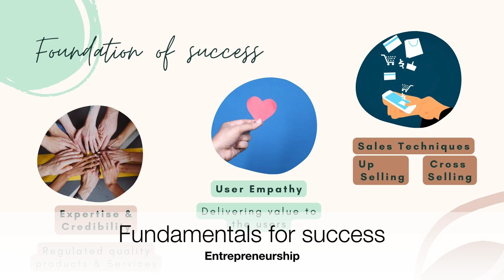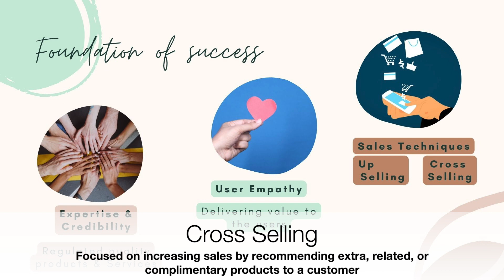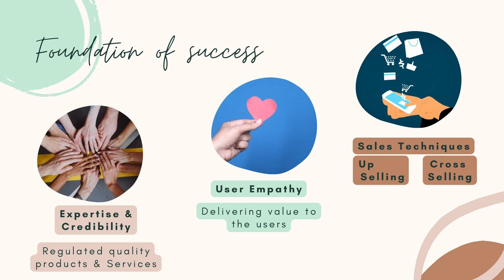Fundamentals of a startup success | Entrepreneurship | product success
Learn about fundamentals of a Company's success